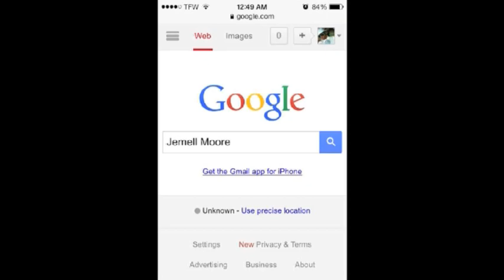Jemell - Suffocate Cover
Jemell Moore (Google My Name)